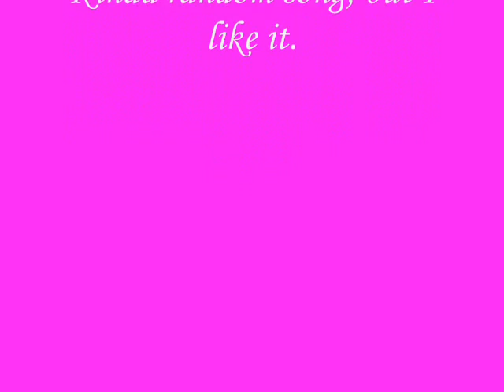}}Then & Now{{ ]]Me & Colt[[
This is a video of me and my horse showing how we have improved over the past year without lessons.